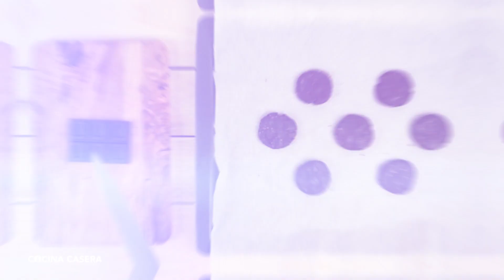Galletas de Chocolate Sin Azúcar Blanco. Con Panela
¿Cómo te gustan las Galletas? ¿Chocolate tal vez? 'A nosotros nos encantan! Y queremos traerte una receta para que hagas Galletas o Cookies caseras de Chocolate sin gota de Azúcar blanco, solo con panela, que es un azúcar más natural. De esta forma, tendremos un postre mucho más saludable ¿Te ha gustado? Déjanos tu Comentario y Like 😉

¡APÚNTATE GRATIS A AL CURSO GRATIS! DESAYUNOS SALUDABLES!

Nuestra Tienda de Cocina ⇨